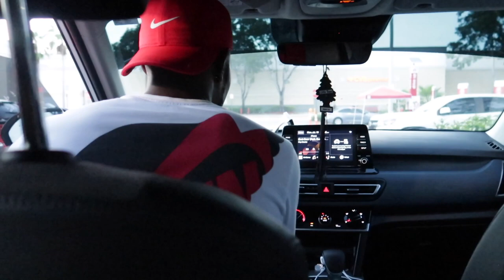VLOG | TAKING KAYLI TO THE PARK FOR THE FIRST TIME!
India      @admire_me_indiab
Kenny    @easeupken